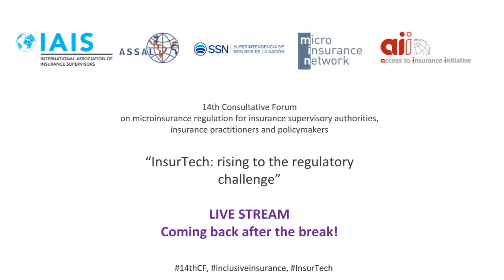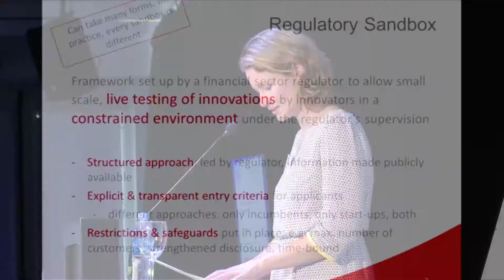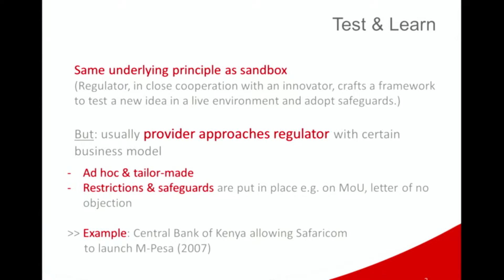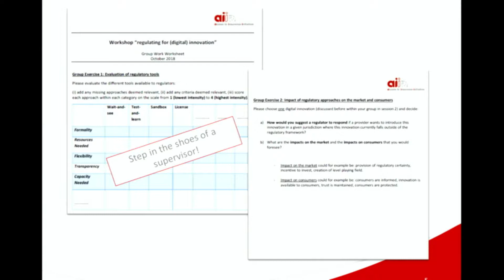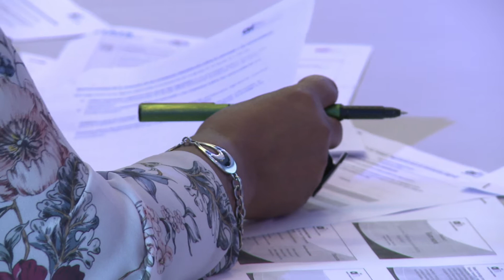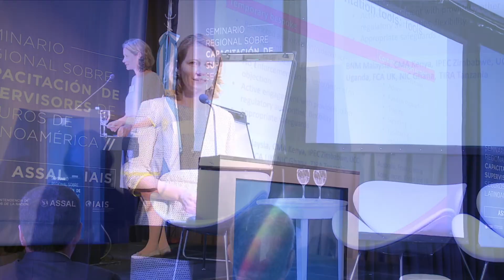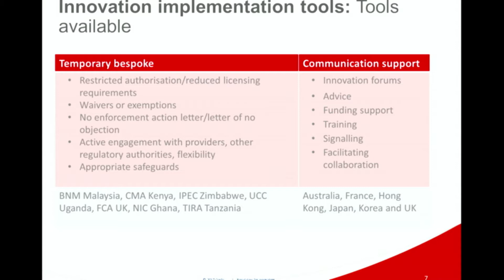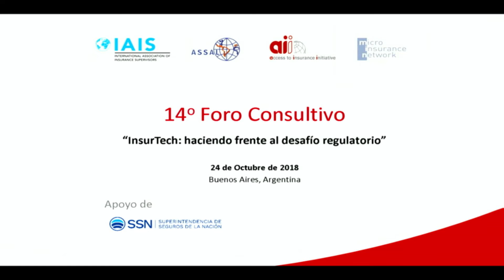14th Consultative Forum on Microinsurance Regulation Oct 24 2018 4/4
The following video is the live stream of the 14th Consultative Forum on Microinsurance Regulation for insurance supervisory authorities, insurance practitioners and policymakers. This year's topic is “InsurTech: rising to the regulatory challenge”. The forum took place on 24 October 2018 in Buenos Aires, Argentina. This video is the fourth and last part of the live stream that includes the following content:

Session 4 (group exercise): “Regulating for innovation” workshop

In this practical session, participants will explore in detail the framework conditions that need to be in place to support the implementation of technological innovation in insurance initiatives. Discussions will cover the various supervisory approaches available to regulators wishing to promote InsurTech innovation, with industry representatives and regulators learning from each other’s insights and experience.

Facilitator: Stefanie Zinsmeyer (A2ii)

Closing remarks

Regina Simões, Regional Coordinator for Latin America, A2ii